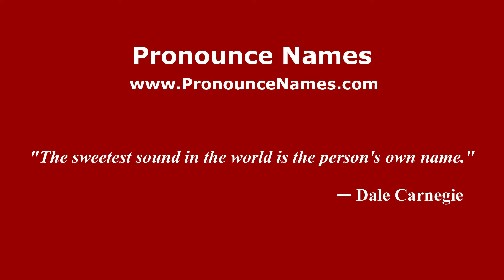How do you say Bombalai Hill in Malaysia? Malaysian pronunciation of Bombalai Hill - Pronounce Names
How do you pronounce Bombalai Hill in Malaysia? For more information about Bombalai Hill, such as gender, origin, etc.,